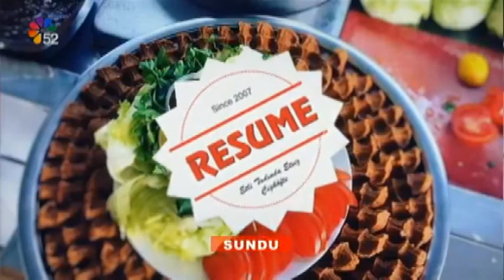23.09.2020 YENİ GÜN - SERKAN AYDIN